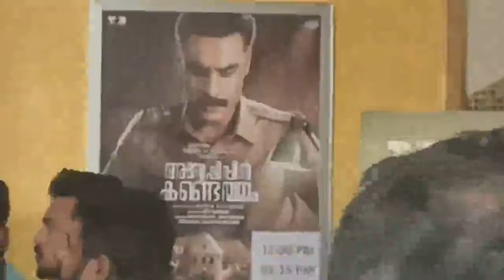Anweshippin Kandethum Movie Review | Tovino Thomas